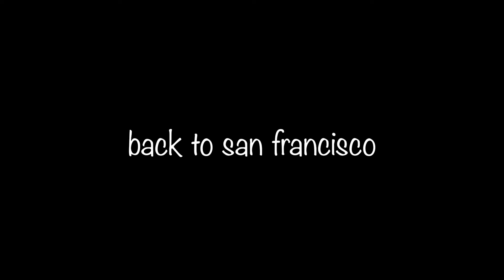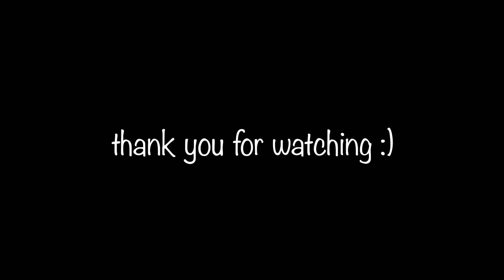I went to california!!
what an amazing trip! hope you enjoy the vlog and please let me know if you like this style or would you like to see the cliche recording myself vlog? you tell me!

credits:
editing and recording by Tuesdaya
thumbnail by Tuesdaya

tags cause i need friends:
Vlog HolidayVlog AmericaVlog CaliforniaVlog California USA Route1 PacificCoastalHighway Whale WhaleWatching SanFrancisco Monterey SantaBarbara SantaMonica LosAngeles Hollywood Minecraft MinecraftBuild MinecraftVlog